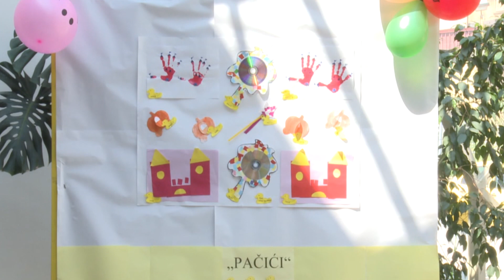Veliko interesovanje za upis mališana u tuzlanska obdaništa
U junu je završen upis preko 1000 djece u Javnu ustanovu za predškolski odgoj i obrazovanje "Naše dijete" Tuzla. Ipak, interesovanje je nadmašilo kapacitete ove ustanove, te je na listi čekanja ostalo još 100 djece. U JU "Naše dijete" se nadaju da će uskoro doći do promjene Pedagoških standarda za predškolski odgoj i obrazovanje, čime bi mogao biti omogućen upis većeg broja mališana u obdaništa. O ovim temama, ali i rekonstrukciji i adaptaciji obdaništa, te pripremi za narednu pedagošku godinu razgovarali smo sa Lejlom Ragibović - Hadžić, rukovodiocem Službe za pravne i kadrovske poslove u Javnoj ustanovi za predškolski odgoj i obrazovanje "Naše dijete" Tuzla: